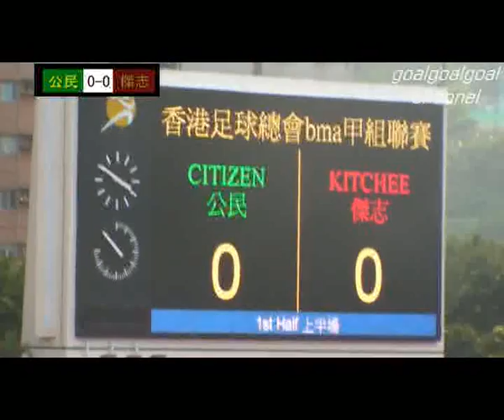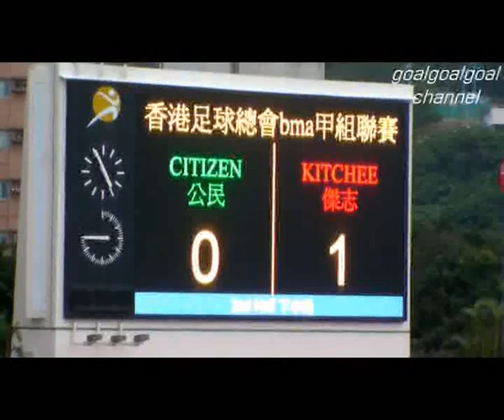港甲戰報:公民對傑志(20.12.2009)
bma甲組聯賽:公民0-1傑志